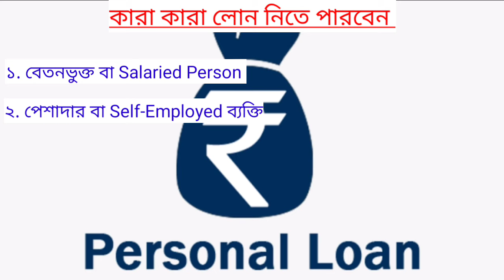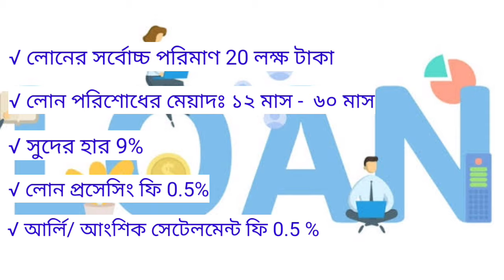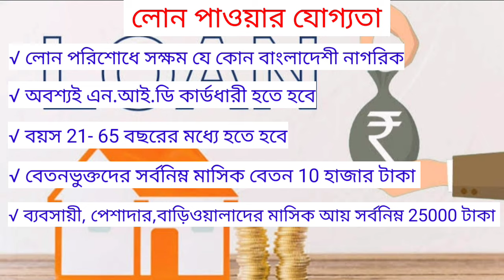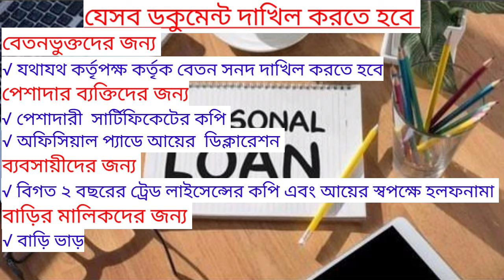Pubali Bank Personal Loan System in Bangladesh | Personal Loan Interest Rate 2021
আজকের ভিডিওতে পূবালী ব্যাংকের পার্সোনাল লোন নিয়ে বিস্তারিত আলোচনা করা হয়েছে।
3) পল্লী অঞ্চলে মাত্র ৮৩৭ টাকা মাসিক কিস্তিতে হোম লোন দিচ্ছে বাংলাদেশ হাউস বিল্ডিং ফাইন্যান্স কর্পোরেশন